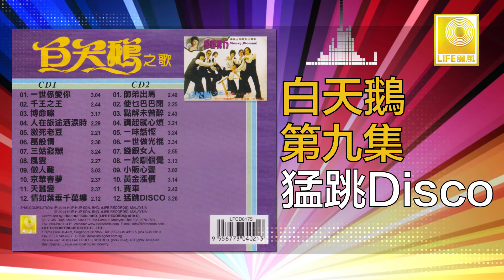白天鵝 Bai Tian E - 猛跳Disco Meng Tiao Disco (Original Music Audio)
大馬70年代紅透半邊天的白天鵝樂隊，他們新潮又滑稽的舞台，迷倒了不少少男少女歌迷，也擅長寫現實又風趣的廣東歌詞，如：”師弟出馬“，”一於瞓個覺“ ，”千王之王“，”激死老婆“ 等。